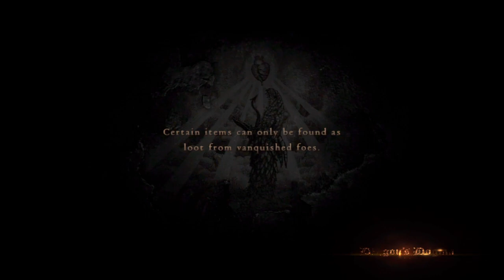Dragon's Dogma - Gameplay Walkthrough - Part 73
Dragon's Dogma - Gameplay Walkthrough